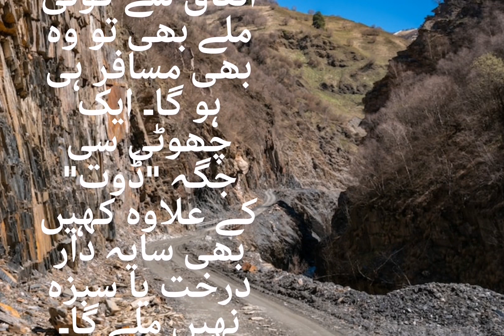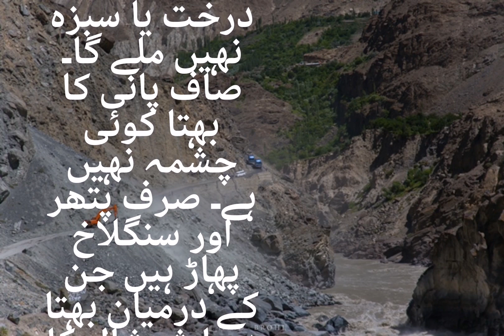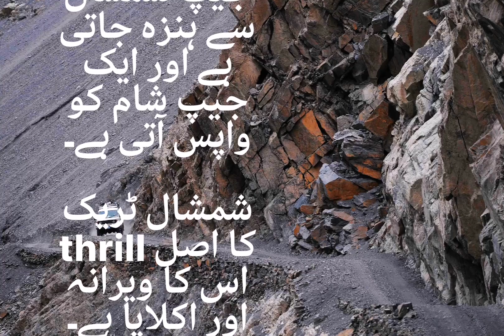Shimshal velly Hunza Gilgit Baltistan|| shimshal valley road|| Shimshal Valley Pakistan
Shimshal velly Hunza Gilgit Baltistan|| shimshal valley road|| Shimshal Valley Pakistan|| shimshal velly Hunza Gilgit Baltistan

My First Vlog || 1st vlog 2023 || Please Support Me 🙏🥺

my first blog my first vlog on youtube
my first vlogs my first vlog on youtube 2023 my 1st my first blog viral my first blog 2023 my first vlog today my first vlog how to viral my first vlog how to viral first vlog
first vlog viral trick first vlog on youtube YouTube search video
my first vlog 2023 13 March ka video

my first vlog on youtube 2023 my 1st
my first vlog how to viral first vlog
first vlog on youtube YouTube search video
my first vlog 2023 1st January ka video